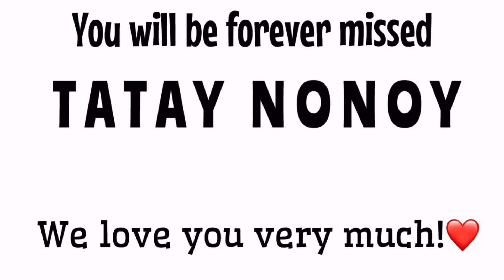A TRIBUTE TO TATAY NONOY